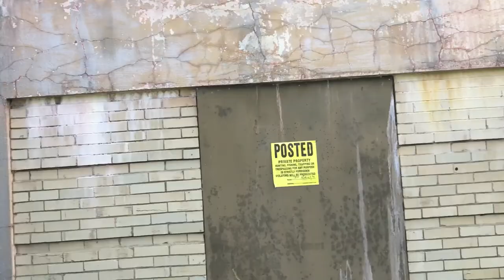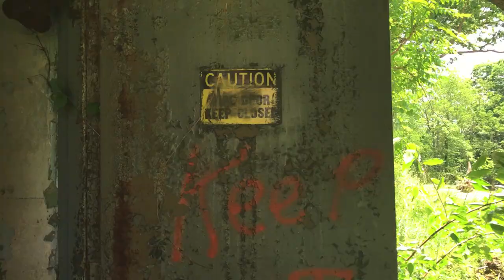Cairo High School - Cairo, WV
We're back with the last video of the 2019 filming season.

Cairo High School AKA Grant District High School was built in the early 1900's and closed as a high school in 1971. It was later used as a middle or elementary school until the Ritchie County School complex was completed in the 1990's.

Thanks to the Haughs for allowing me access to the property to film. Please do not trespass here.